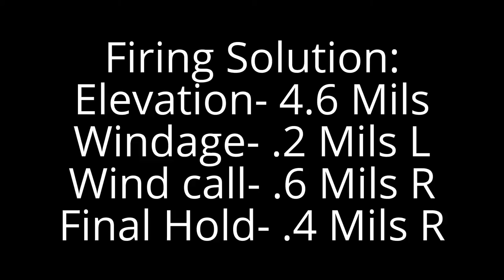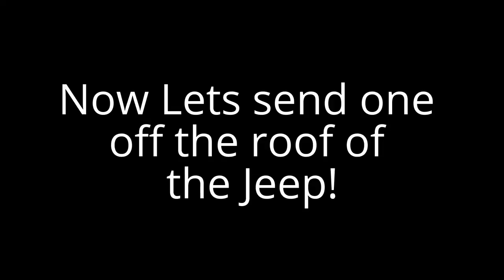Hitting 12" circle plate at 700 Yards with Ruger Precision Rifle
Myself and a buddy messing around with the RPR and his Challenge Targets 12" circle plate at 700 yards. We had a mild 5 mph, 3 o'clock wind to hold for, but it was an overall great day to shoot. The report from this target is awesome even at this distance. I'm planning to keep moving it out further each time and see if we can still get nice audible hits from the FFP.